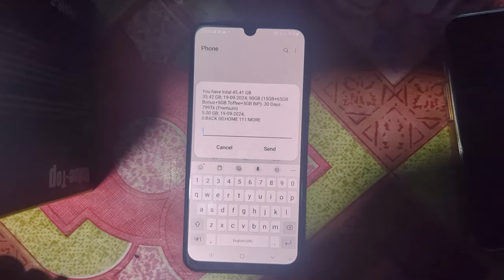how to check banglalink sim MB বাংলালিংক সিম এমবি চেক banglalink internet balance check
banglalink mb check
banglalink mb offer
banglalink mb kinar code
banglalink mb transfer
banglalink mb offer check
banglalink mb loan
banglalink mb check code
banglalink mb
banglalink mb offer kivabe dekhbo
banglalink mb offer 2024
banglalink mb transfer 2024
banglalink mb code
banglalink mb card recharge system
banglalink mb check number
banglalink mb check
banglalink mb check kore kivabe
banglalink mb check 2024
banglalink mb chole na
banglalink mb chake
banglalink mb check kara
banglalink mb check code 2024
banglalink mb check karen
banglalink mb chart
banglalink mb check dial
banglalink mb chai kivabe
banglalink mb check oode number
banglalink mb check karne klvabe

বাংলাদেশি এমবি চেক করার নিয়ম
বাংলালিংক  ইন্টারনেট ব্যালেন্স চেক
বাংলালিংক সিম এমবি চেক করব কিভাবে
বাংলালিংক ইন্টারনেট ব্যালেন্স চেক করার কোড
বাংলালিংক এমবি অফার চেক করার কোড